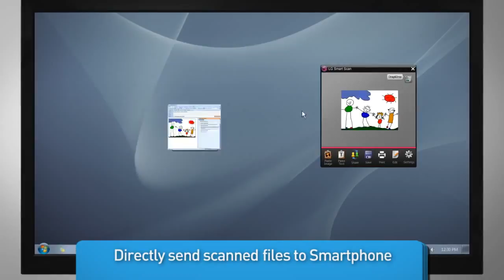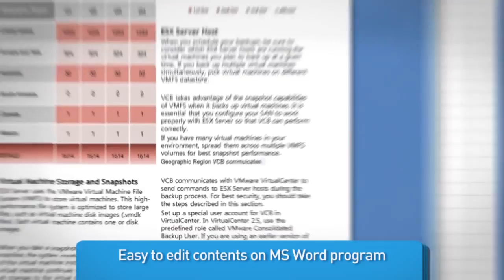Dacuda LG LSM 100 Scanner Mouse Official Trailer Cinema Edition